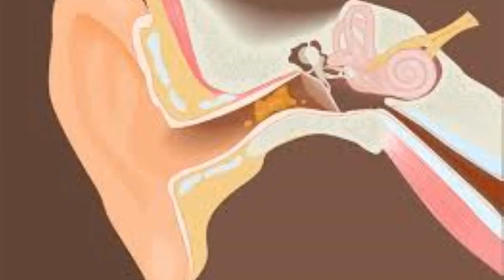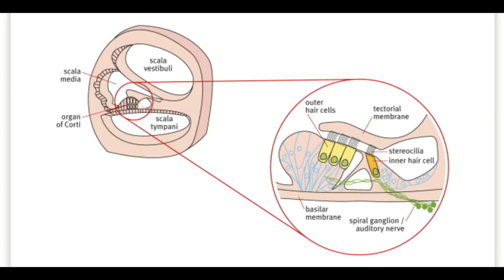காது குடைந்து குரும்பை எடுக்க வேண்டுமா?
காது குடைந்து அழுக்கை எடுப்பது நம் அனைவருக்கும் உள்ள ஒரு பழக்கம்.அப்படி குடையாவிட்டால் அழுக்கு செவிக்குழாயினை அடைத்து வலி ஏற்படுத்தும்;கேட்கும் திறன் குறைந்து விடும்.என்கிற நம்பிக்கை வடக்கு,தெற்கு, இனம்,மதம்,மொழி கடந்து இந்தியா முழுதும் பரவியுள்ளது.
முதலில் காது அழுக்கு என்பது என்ன?எப்படி காதுக்குள் வருகிறது?அதனால் என்ன பிரச்சினை?அதனை எடுக்க வேண்டுமா?எப்படி எடுக்க வேண்டும் என்பதினை அறிவியல் ரீதியாக அலசுவோம்.
காது அழுக்கு என்று நாம் சொல்வது உண்மையிலே காது மெழுகு (Ear wax).இது கெடுதல் செய்யாத மெழுகு . உண்மையிலே நன்மை செய்யும்.மெழுகினை சுரக்கும் சுரப்பிகள் ,செவிக்குழாயின் படலத்தில்(வெளிச்செவி தொடங்கி செவிப்பறை  நீளும்) உள்ளன.பிறப்பதற்கு முன்பிருந்தே இவை வேலை செய்ய ஆரம்பித்து விடும்,
பிறந்த குழந்தையின் காதில் உள்ள மஞ்சள் நிற மெழுகினை,தவறாக சீழ் என நினைப்பவர்களும் உண்டு.இந்த மெழுகு செவிக்குழாய படலத்தினை வளித்தது போல , மெழுகி மூடியிருக்கும். பல நாட்களுக்குப்பிறகு காய்ந்த மெழுகு படலத்தில்  உள்ள நுண் முடிகளால் வெளியே தள்ளப்படும்.காயம் தவிர்த்தல்,நோய்த் தொற்றுத் தடுப்பு, தண்ணீர் நனையாமல் பாதுகாப்பது (மெழுகுப்பூச்சு மூலம்))உள்ளிட்ட பணிகளை  செய்கிறது.
காது அழுக்கினை எடுக்க வேண்டாமா? என்ற கேள்விக்கான ஒரே பதில்  எடுக்க வேண்டம் என்பதே,!!!